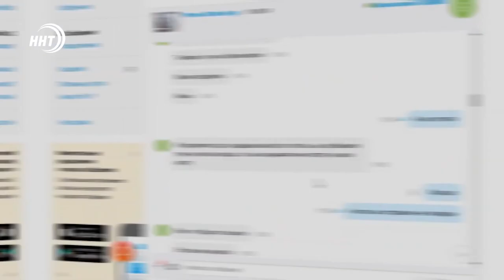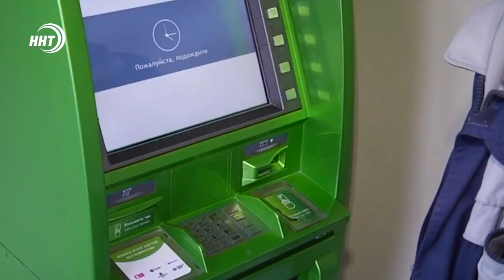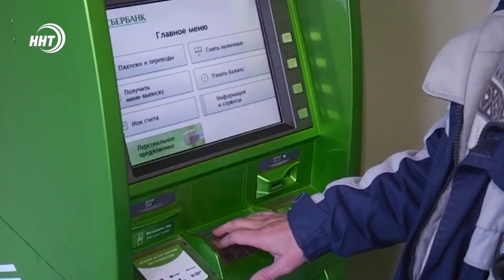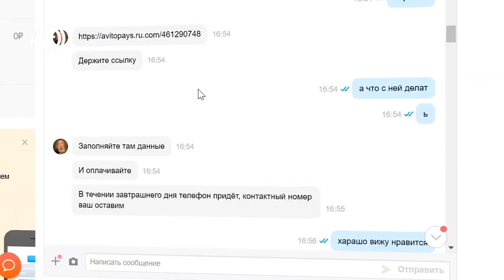Новое мошенничество с картами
Тема, которая касается, практически каждого, ведь банковскими картами пользуется абсолютное большинство людей. И именно они зачастую становятся объектом пристального интереса со стороны мошенников.

Способы отъема совершенствуются, преступники действуют все изощрённее. Теперь списать деньги злоумышленники пытаются и посредством АВИТО. Как не стать жертвой новой схемы мошенничества расскажет Патимат Ханапова.

Интернет-торговля теперь становится все более популярна. Простота и доступность процедуры – главная фишка онлайн-магазинов. Однако, такое положение дел развязывает руки множеству аферистов.
Относительно новым видом обмана стала мошенничество на Авито с картами.

Одной из жертв такой схемы оказалась и жительница Дербента. Девушка выставила товар на сайт. Через некоторое время появился покупатель, который сообщил, что готов перевести деньги на карту, но для этого необходимо продиктовать ему секретные данные.

Необходимо помнить! Запрещено передавать другим лицам: данные на обороте карты, коды, передаваемые банком с помощью смс на ваш телефон.

Также ни в коем случае нельзя вводить данные в банкомате, передаваемые аферистами. При их вводе преступник открывает доступ к вашим денежным средствам. Однако, обо всем этом, к сожалению, потерпевшая не знала.

Мошенники с каждым днем становятся все более изобретательными, придумывают новые способы хищения средств с банковских карт. Развитие онлайн-торговли и использование безналичных расчетов лишь способствует этому. Но тут скорее дело не в интернете, а в человеческой наивности. Так что лучший способ деньги уберечь это положить трубку и не вестись на сомнительные предложения.